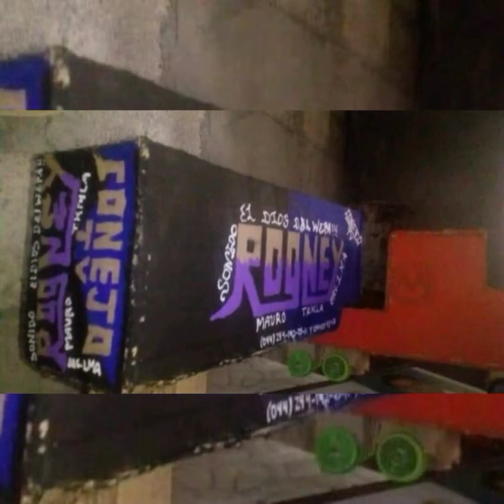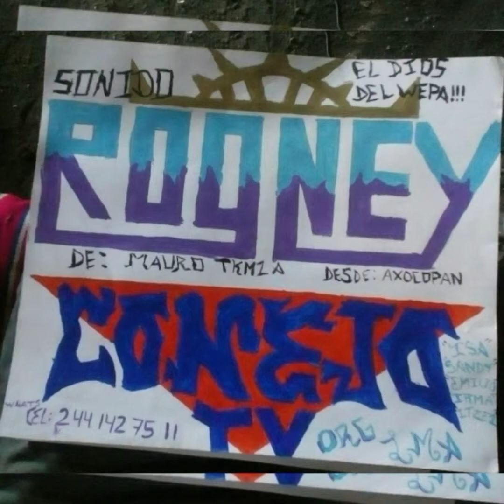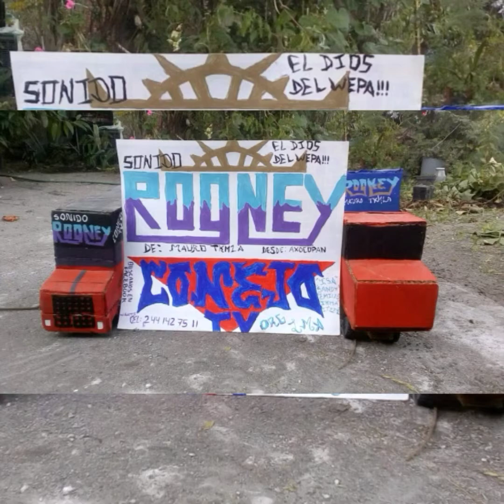Te buscare wepa 2019 versión sonido rooney conejo.tv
Éxito perron ! Sonido rooney sonido conkistador y él famoso conejo tv